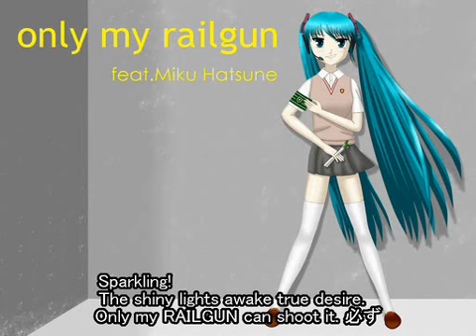初音ミク@only my railgun（fromとある科学の超電磁砲）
From NND,Enjoy ^^